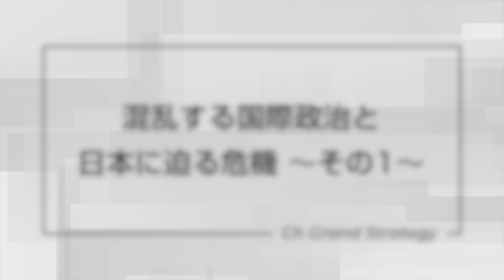大手メディアでは報道されない米露関係の今【混乱する国際政治と日本①】｜伊藤貫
令和5年9月12日(火)【タウンミーティング in 東広島】

令和5年9月15日(金)【十勝から日本の未来を語る in 北海道】

令和5年9月16日(土)【この国に生まれて良かったと言える教育を in 伊東】

令和5年9月17日(日)【自分たちで行う国づくり in 大阪】

令和5年9月18日(祝･月)【子どもたちに伝えたい本当の日本 in 滋賀】

令和5年9月18日(祝･月)【参政党タウンミーティング in 尾張小牧】

令和5年9月21日(木)【あきらめかけたあなたへ 福井の中心で政治を叫ぶ！ in 福井】

令和5年9月22日(金)【未来の子供達に残したいもの in 金沢】

令和5年9月29日(金)【自分達で行う国づくり in 北海道】

令和5年9月30日(土)【子供たちの未来と本当の豊かさ in 青森】

令和5年9月30日(土)【いま日本で起こっていること in 岩手】

令和5年10月1日(日)【日本の現実と未来 in 仙台】

令和5年10月1日(日)【タウンミーティング in 福島】